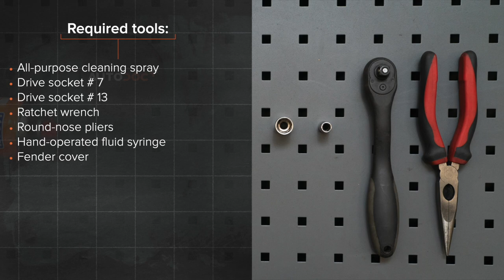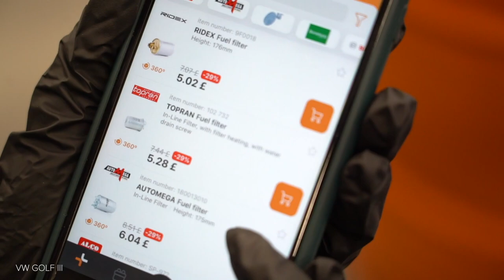Hvordan bytte drivstoffilter på VOLKSWAGEN GOLF 3 (1H1) [AUTODOC-VIDEOLEKSJONER]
Hvordan bytte drivstoffilter på VOLKSWAGEN GOLF 3 (1H1) 1.9 Hatchback 1991–1998 [AUTODOC-VIDEOLEKSJONER]

Drivstoffilter til kjøretøyet VW Golf III Convertible (1E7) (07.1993–05.1998) / VW Golf III Van (1H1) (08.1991–12.1997) / VW Golf III Estate (1H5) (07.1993–04.1999) / VW Golf IV Convertible (1E) (06.1998–06.2002) / VW Vento (1H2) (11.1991–09.1998) bør som regel erstattes i én og samme prosedyre. Det er imidlertid noen små forskjeller, på grunn av spesifikke egenskaper ved kjøretøyets design.

0:00 — VOLKSWAGEN GOLF 3 – drivstoffilter: trinn-for-trinn veiledning for utskifting
0:36 — Løsne drivstoffilteret festet.
0:56 — Koble fra drivstofforsyningsslangene fra drivstoffilteret.
1:51 — Sett inn et nytt drivstoffilter.
2:36 — Fyll det nye filteret med drivstoff.
3:19 — Monter drivstoffrøret.